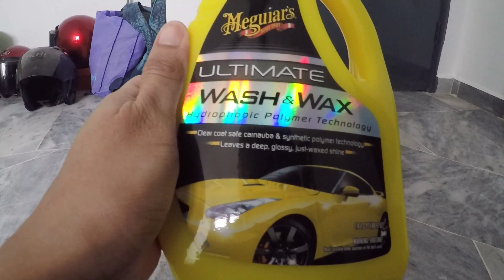CARA BASUH KERETA DENGAN BETUL | MEGUIAR'S, MANTAP BOSKUU !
Berkilat gais, gratisss... selamat menonton guys ! :)